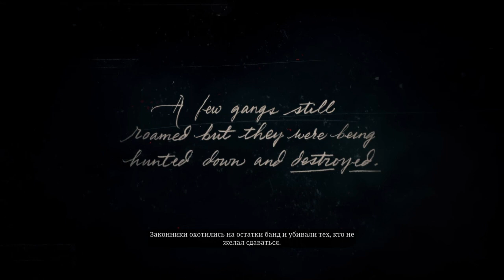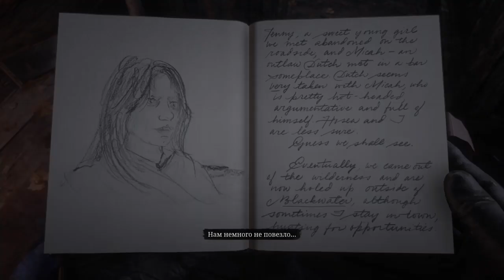► Прохождение Red Dead Redemption 2 — НАЧАЛО ИГРЫ — Глава 1 - Колтер [Без комментариев] 🎮